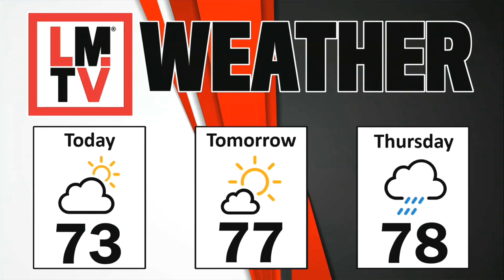LMTV HS 5-9-23